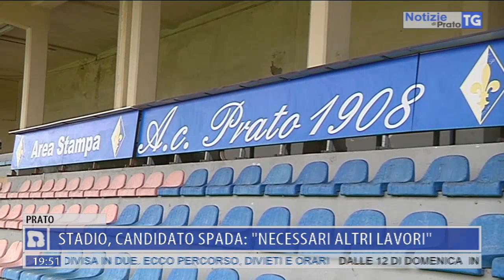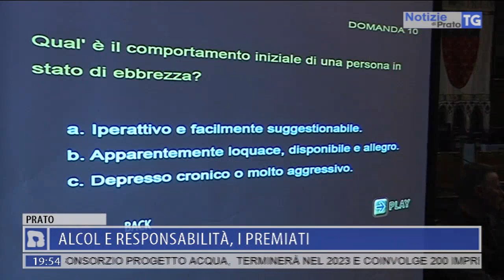2019-05-10 NOTIZIE DI PRATO TG ORE 19.45